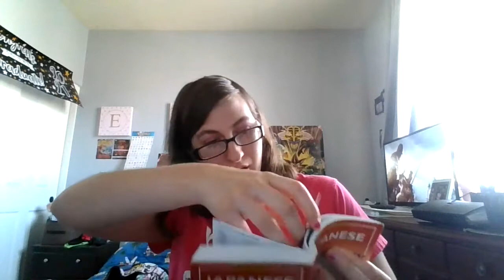My update blog for summer time and show you guys what i got it!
hey guys, is long time and please let me know what you guys think have opinion or something like that!
Elizabeth Dawson:
Have a great day and thank you for support me!
focus on your health!